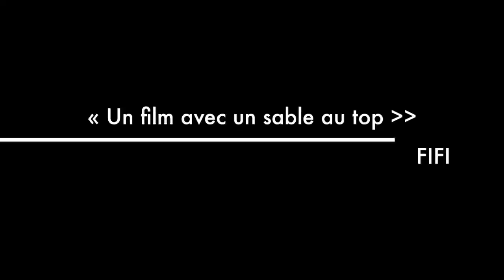SORTIE RONCE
Cette vidéo traite de SORTIE RONCE